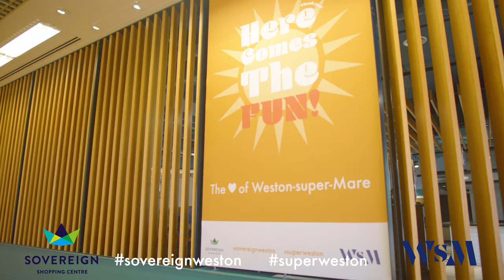Here comes the fun! Sovereign Shopping centre Weston-super-Mare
A short video highlighting the Shopping centre and also a teaser of what is to come over the summer months.